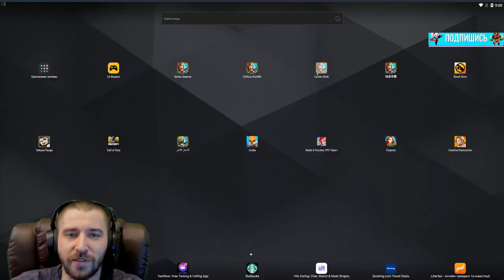КТО IGG ПОСЛЕ ЭТОГО?! \ ОДНИ ЗЕФИРЫ \ ЗАПРЕДЕЛЬЕ НА ТОП СИЛЕ - УБИТО \ БИТВА ЗАМКОВ \ CASTLE CLASH